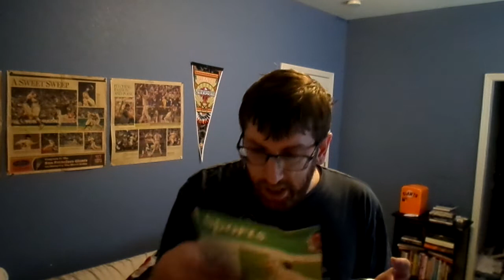I talk about the first 4 games in The Sweet 16 today because this weekend is The Sweet 16 Games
20 Days Until My 32nd Birthday
57 Days Until Year 10 on  Facebook
248 Days Until My 5th Annual Vlogmas
321 Days Until Year 10 on YouTube
865 Days Until Year 10 on Instagram
1,116 Days Until My 35th Birthday